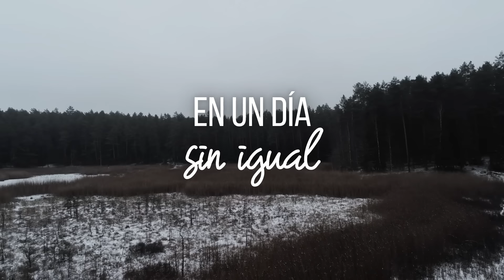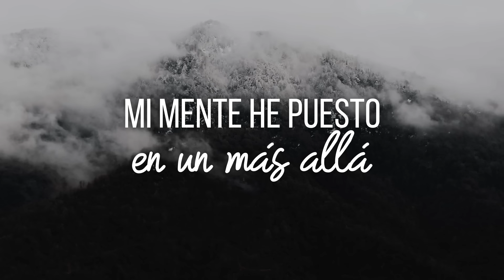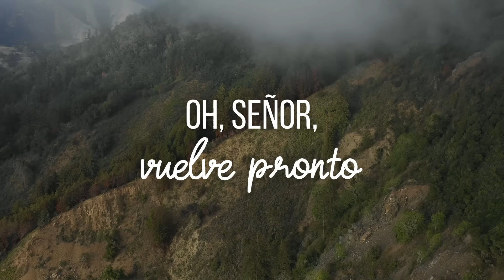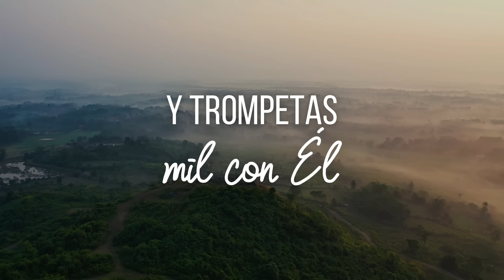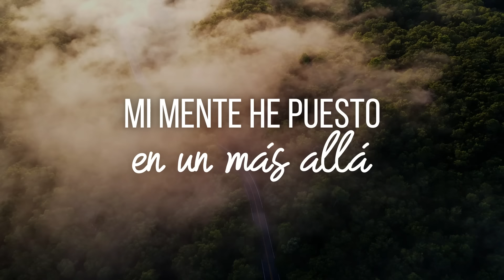En otro tiempo más (Video Lyric Oficial) Primera Fe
Primera fe - En otro tiempo más (Video Lyric Oficial)

🎶Letra:
En otro tiempo más

Mi mente he puesto en un más allá
En un día sin igual
Permaneceré esperando ver
Nueva luz que venga de Él
El día es hoy, es hoy, es hoy
Hasta que vuelva el Rey

Escogí el camino estrecho andar
El camino estrecho andar
Porque sé que el tiempo cercano está
Mi plegaria llegará

Oh, Señor, vuelve pronto
Te ruego en oración
Vi un rayo de tu gloria
Y allí anhelo estar.

Cuando aparecerá mi Rey
Y trompetas mil con Él
Y mi Cristo descienda en majestad
Por los santos Él vendrá
Los que duermen se levantarán
Y en el aire le abrazarán